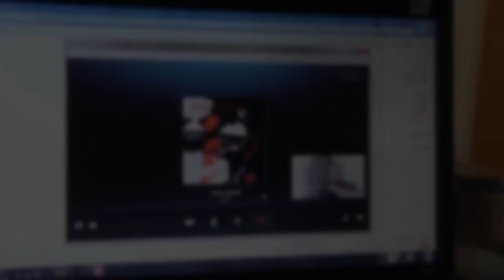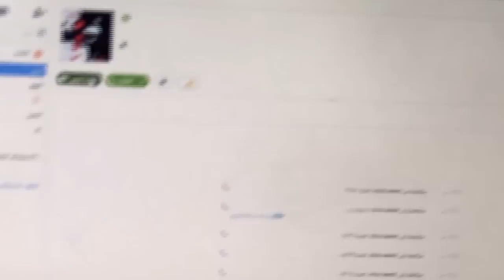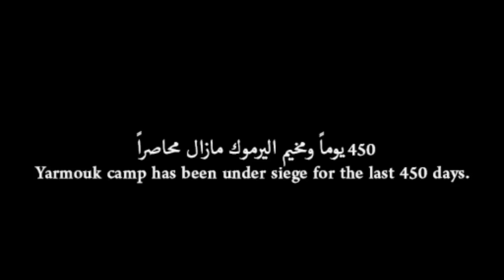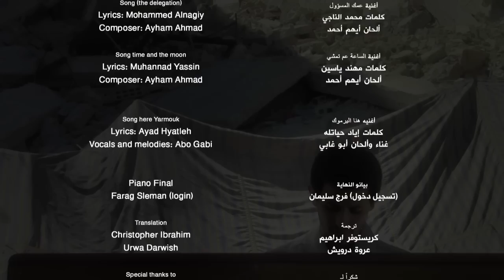Blue أنا أزرق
منذ أن خرجت من ’’مخيم اليرموك ’’ وأتيت إلى بيروت, لم يفارقني هذا الحلم الذي كان يعود بي الى المخيم المحاصر كما هو الآن ,بالدمار الذي حل به والموت الذي استقر في تفاصيله .
لست أدري ان كان كابوسا أو حلم , لكن عيش هذا الانتظار المفتوح على كل الاتجاهات مع صورة متخمة بسريالية المكان وصعوبة التخلي, بالاضافة الى صوت بيانو صديقي ايهم القادم من هناك , جعل من الكابوس حلما أغنيه ومن المكان اسطورة لا ترتبط بالجغرافية , بل هو مكان بين زمنين ,أولهما خيمة و آخرهما زمن الحقائب المتأهبة الى فتوحات جغرافية أخرى تحاكي في وعورتها ومرارتها نكباتنا وخيباتنا السابقة . نحاول حزم أمتعتنا فلا نجد سوى ذاكرتنا التي نروي من خلالها تفاصيل علاقتنا مع الريح كشهود على الخيبة والأمل.
اخراج: ابو غابي
المدة : ١٢ دقيقة و١٥ ثانية
سنة الانتاج: ٢٠١٤
انتاج: بدايات و"رد فعل"

I've had a recurring dream since I fled the Yarmouk Refugee Camp and came to Beirut. The dream takes me back to besieged Yarmouk, where death and destruction have found a way to settle in all its details. I am not sure whether it is a dream or a nightmare. But I live in this open-ended waiting with images of that place and the difficulty of abandoning it. Maybe the sound of my friend Ayham's piano changed the nightmare into dream and the place into a legend. Here, there is no geography, a place between two times, the first is a tent and the second is bags packed for other conquests. These conquests stimulate the hardness and bitterness of our catastrophes and previous disappointments. We pack our luggage to find only our memory that tells the stories of our relation with the wind. We, as witnesses of disappointment and hope.
Director: ABO GABi
Duration: 12 min 15 sec
Production year: 2014
Produced by: Bidayyat 2014 and "Rad Fael (reaction)"